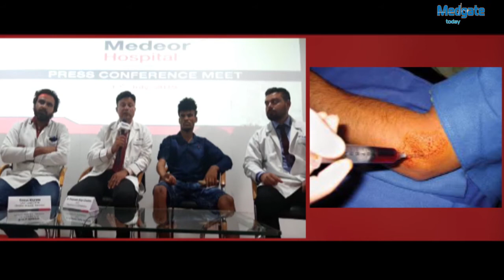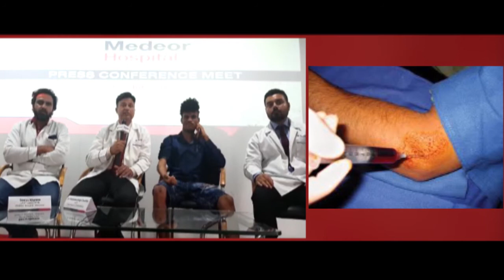First Elbow Replacement Surgery Of War Ridden Yemen Patient||VPS Medeor Hospital, Manesar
First Elbow Replacement Surgery
VPS Medeor Hospital, Manesar
Dr Bhupendra Singh Chouhan
Mr Rajiv Misra, COO, VPS Medeor Hospital,
Mr Gaurav Khurana : Unit Director

About Medgate Today Magazine

Medgate Today is one of the leading International Magazine of Healthcare, which is having a very strong presence in Asia. Headquartered in India and having a pan India presence on a larger scale, Medgate Today caters the Doctors and Hospitals in Asia. It is a unique platform catering to diverse health & lifestyle sectors (ranging from health writers, doctors, hospitals, pharma companies, domestic, Medical & Dental colleges, hospital, doctor, Diagnostic centre, Physiotherapy, Ayurveda, nature & Yoga, Homeopathy, Bio-Medical equipment industry, including the medical professionals. Corporate Houses, Retailers & Dealers & like) in providing the latest updates in the world of medicine, health, fitness & well-being and segments of lifestyle as well.
Medgate Today is acting as a bridge in the Healthcare arena and this media organization is very much centric to objectivity and reports without any prejudice approach on healthcare issues in India and abroad, therefore, maintaining the code of ethics and standards of healthcare journalism.